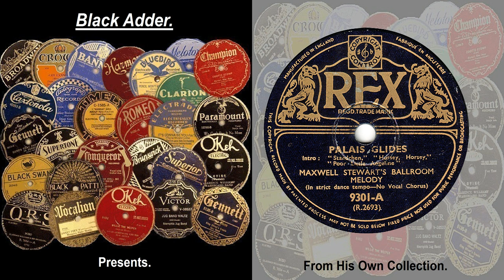Maxwell Stewart's Ballroom Melody - Palais Glides(1937)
Maxwell Stewart's Ballroom Melody - Palais Glides
(Rex 9301-A)-(R.2693)
(1937)